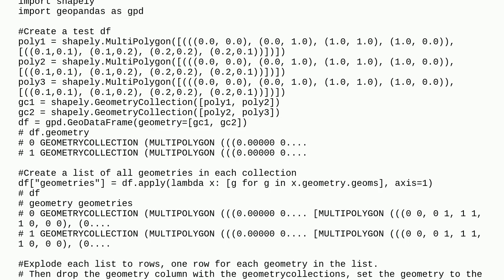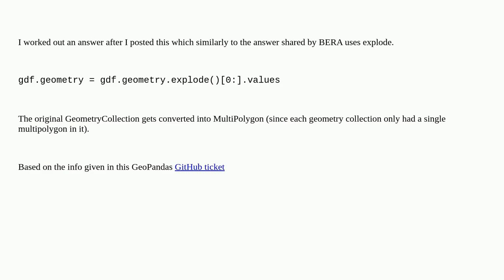Gis: Change GeoPandas geometry from GeometryCollection to MultiPolygon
Change GeoPandas geometry from GeometryCollection to MultiPolygon

A special thanks goes out to the community

  python geopandas shapely